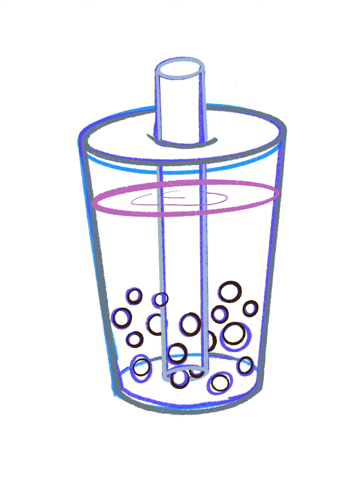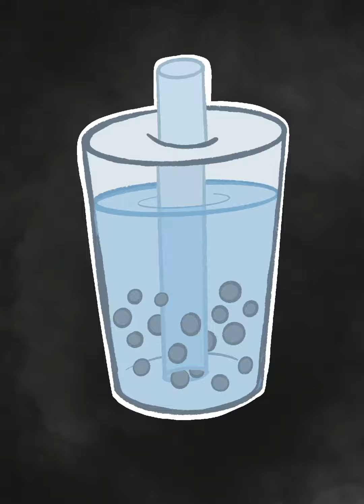Boba animation time lapse